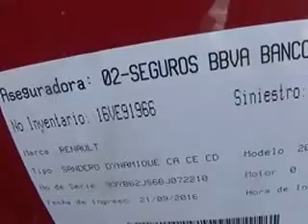SUBASTASMA RENAULT, SANDERO DYNAMIQUE 2011